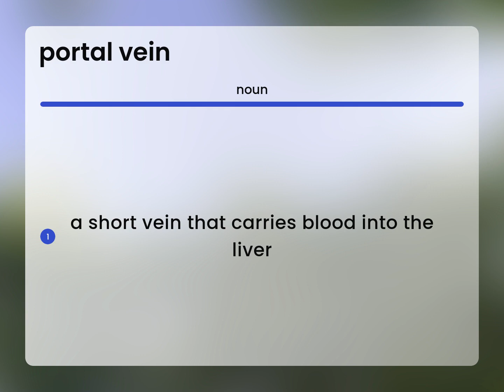Portal vein | meaning of PORTAL VEIN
PORTAL VEIN definition

Susan Miller (2023, April 1.) What is Portal vein definition?